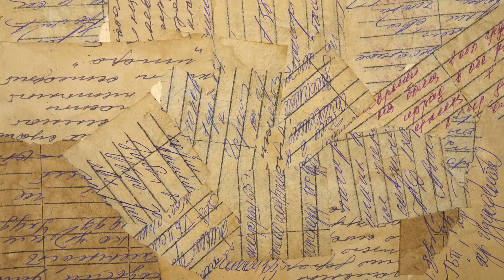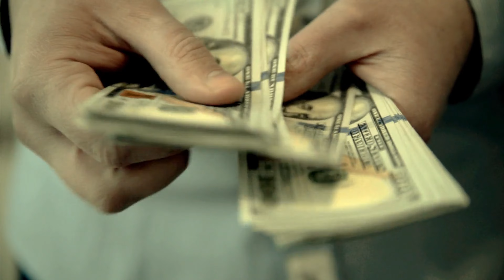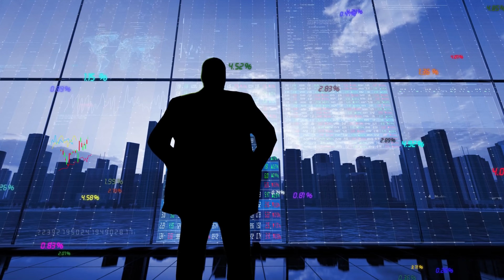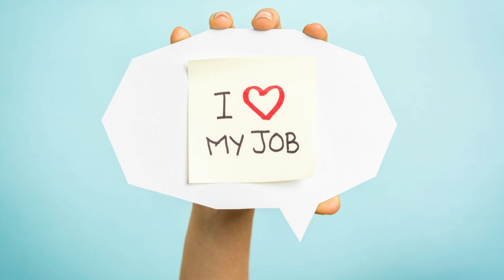38 lá thư John D. Rockefeller dành cho con trai - 3 - Thiên đường và địa ngục ở cạnh nhau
Chào mừng các bạn đã quay trở lại với kênh PAI! Hôm nay, chúng ta sẽ tiếp tục hành trình khám phá chuỗi video về "38 lá thư John D. Rockefeller dành cho con trai". Trong tập này, chúng ta sẽ tìm hiểu về bức thư thứ 3 với chủ đề "Thiên đường và địa ngục ở cạnh nhau".

John D. Rockefeller, một trong những biểu tượng thành công của thế kỷ 20, đã gửi gắm những triết lý sống và bài học quý giá cho con trai mình qua những lá thư này. Bức thư thứ 3 sẽ giúp chúng ta hiểu rõ hơn về việc làm thế nào để duy trì sự cân bằng giữa thành công và thử thách, và nhận ra rằng những điều tốt đẹp và khó khăn thường xuất hiện song song trong cuộc sống.

Hãy cùng đón xem và rút ra những bài học hữu ích từ những chia sẻ sâu sắc của Rockefeller.

Cảm ơn các bạn đã theo dõi và hẹn gặp lại trong những video tiếp theo!

Passive Aggresive Income là nơi các thành viên cùng nhau học hỏi và phát triển. Group là nơi mọi người có thể nghiên cứu học thuật, minh họa kiến thức về chứng khoán. Những nhận định, nghiên cứu hay bất kì kỹ thuật phân tích nào về thị trường không được xem là lời khuyên đầu tư và không được đảm bảo về lợi nhuận hay thua lỗ. Passive Aggresive Income group không chịu trách nhiệm cho bất kỳ vấn đề pháp lý nào về lợi nhuận hay thua lỗ của các thành viên. Các thành viên cần cân nhắc cẩn thận về rủi ro trước khi quyết định tham gia thị trường chứng khoán.
Chúng tôi không đăng ký dưới tư cách là nhà môi giới hay cố vấn đầu tư, chúng tôi không cần phải được cấp phép để đưa ra lời khuyên và chia sẻ kiến thức. Không nên đưa ra bất kỳ quyết định đầu tư nào mà chỉ dựa trên bất kỳ tài liệu nào ở PAI Discord. Thông tin và ý tưởng được truyền đạt trên PAI discord không phải là một lời đề nghị mua hay bán bất kỳ một mã chứng khoán nào.
Thị trường Option tiềm tàng rất nhiều rủi ro và không thích hợp cho tất cả mọi người. Chúng tôi không chịu trách nhiệm cho bất kì giao dịch nào giữa thành viên và broker, không chịu trách nhiệm cho bất kì quyết định nào của thành viên. Các cá nhân tự chịu trách nhiệm về các khoản giao dịch trong tài khoản cá nhân.
Bằng cách truy cập kênh này, bạn đồng ý bị ràng buộc bởi các Điều khoản và Điều kiện Sử dụng ở trên, tất cả các luật và quy định hiện hành và đồng ý rằng bạn chịu trách nhiệm tuân thủ bất kì điều luật hiện hành nào.